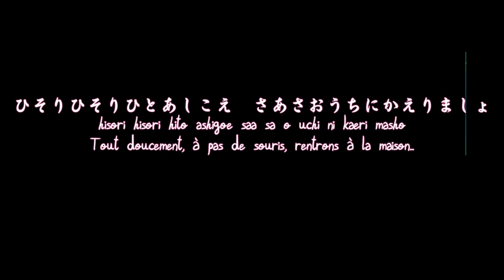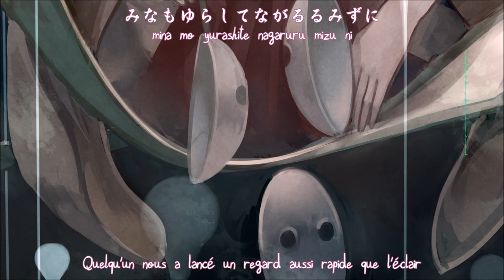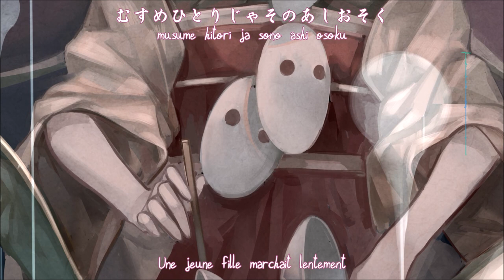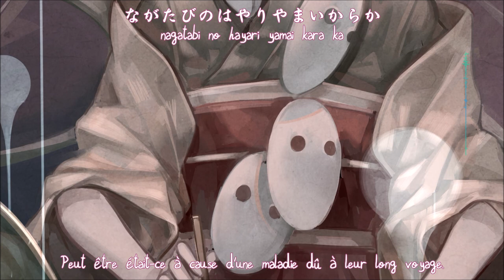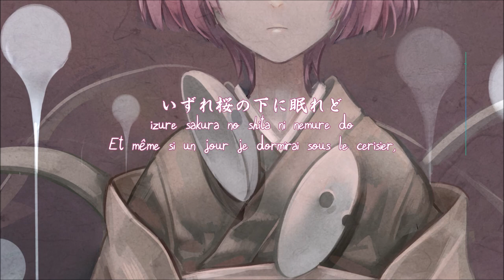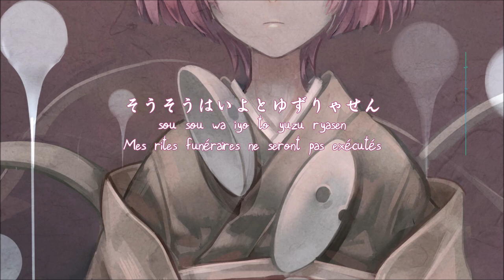[Diao ye zong] Names Left Behind: A Counting Song (vostfr)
Pour une fois je me demande si les gens qui n'y connaissent rien à Touhou vont capter le sens de cette chanson ???
En gros ça parle de Hieda no Hakyuu /des enfants de Miare qui ressuscite et gardent les souvenirs de leurs anciennes vies

bref c'est compliqué si vous parlez un peu anglais voila des wiki

🎐Chant: Meramipop (めらみぽっぷ)
🎐Paroles: RD-Sounds
🎐Arrangé par : RD-Sounds
🎐Album: Manima (随)
🎐Circle: Diao ye zong (凋叶棕)
🎐Original theme: Japanese Saga [ジャパニーズサーガ]

Traduction :
Un.
Dans la maison d'Hieda,
Un enfant fut né un soir, il y a très longtemps
Était-ce l'enfant d'un humain ou d'un démon ?
Il ne traversera pas cette barrière.
Tout doucement, à pas de souris, rentrons à la maison...

Deux.
La rue Furuiwa Aji
Nous dirige tout droit vers la barrière instable.
Tu ne pourras pas te rappeler,
De ce qui demeure sur ces deux routes,
Retournons directement à la maison, doucement, tout doucement en empruntant la vieille route...

Trois.
La rivière Minakami Ami
Quelqu'un nous a lancé un regard aussi rapide que l'éclair
Dans l'eau qui coule, faisant trembler sa surface.
Ces gens ne se sont pas arrêtés ici pour l'éternité.
Laissons ces inconnus derrière et hâtons-nous de rentrer à la maison...

Quatre.
Le pont Yoimachi Ayo
Le terrifiant Tengu observe les alentours,
Il est à la recherche de cet enfant dans la nuit, comme chaque nuit
Eux qui ont été guidé dans une montagne éloignée,
Rentrons vite à la maison avant de croiser le chemin d'Hades...

Ces mots tombent si facilement
De leurs bouches
Pendant qu'ils marchent sur la route
Ils continuent leurs chants
Bien qu'ils n'en connaissent pas le sens

Cinq.
Sur la colline Ago,
Le cadavre du prieur attend quelqu'un en vain
Il est caché en dessous d'un rocher.
L'herbe a poussé sauvagement ici
Retournons d'où nous venons le plus vite possible. Hâtons-nous de rentrer à la maison...

Six.
Le long du chemin Mutsumata Amu
Une jeune fille marchait lentement
Jusqu'à ce que la silhouette d'un yõkai apparaisse devant elle
Elle fut chassée, et tomba à ses genoux
Mais ce n'était pas une tragédie, non pas du tout. Rentrons à la maison, sans faire de bruit...

Sept.
La colline Nanasato Ashichi
Ils continuaient leur chemin, sans savoir où cela se finirait.
Peut-être était-ce à cause d'une maladie dû à leur long voyage.
Mais au final ils ne purent traverser la colline.
À pas de souris, retournons à la maison à un rythme régulier...

Huit.
La tombe de l'enfant nommé Aya.
Mais qui donc dort sous son plafond ?
À la place d'un noble humain
Ils leurs ont tout donné.
Ne soufflons plus un mot et retournons à la maison de façon ordonné.

Petit à petit,
Ils suivent le court de ces souvenirs.
Dont ils ne connaissent pas le sens

Un jour, un jour
Mon nom appartiendra au passé
Mais il traversera les époques.
Ce jour reste encore lointain.

Neuf.
Si j'enlace ce nom,
Et même si un jour je dormirai sous le cerisier,
Tant que j'existerai de cette façon
Mes rites funéraires ne seront pas exécutés
Chantez, mes chers enfants, chantez tant qu'il en est encore temps. Maintenant il est l'heure, rentrons à la maison...